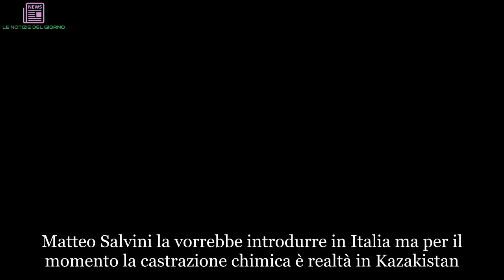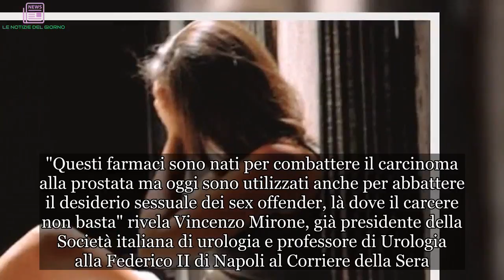Castrazione chimica su pedofilo, ecco dove. Che ne pensate? Cosa dice la scienza | ULTIMI ARTICOLI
Matteo Salvini la vorrebbe introdurre in Italia ma per il momento la castrazione chimica è realtà in Kazakistan. Un uomo kazako condannato per pedofilia sarà sottoposto a castrazione chimica per i crimini sessuali che ha commesso. E' la prima volta che avviene in Kazakistan, in seguito all'approvazione di una norma che prevede punizioni esemplari per tutti colore che si macchiano di abusi sui bambini. Nursultan Nazarbayev, presidente del paese, ha deciso di investire migliaia e migliaia di euro per finanziare questa pratica, riservata al momento solo agli uomini riconosciuti colpevoli di crimini sessuali su minori. Ma cosa è davvero la castrazione chimica? Si tratta di una terapia antagonista del testosterone,l’ormone maschile.
Di fatto, tramite la somministrazione di farmaci a base di ormoni (capsule, fiale, iniezioni sottocutanee) viene inibita la produzione e il rilascio in circolo degli ormoni che stimolano i testicoli alla produzione di testosterone. I due principi attivi più utilizzati sono il ciproterone acetato e il medrossiprogesterone acetato (meno costoso, diffuso soprattutto negli Stati Uniti), ma ce ne sono altri come il bicalutamide o gli analoghi LHRH.
"Questi farmaci sono nati per combattere il carcinoma alla prostata ma oggi sono utilizzati anche per abbattere il desiderio sessuale dei sex offender, là dove il carcere non basta" rivela Vincenzo Mirone, già presidente della Società italiana di urologia e professore di Urologia alla Federico II di Napoli al Corriere della Sera. "Sfatiamo però un mito – aggiunge il professor Andrea Salonia, urologo e andrologo, esperto di medicina sessuale all’ospedale San Raffaele di Milano - e cioè che i violentatori e i pedofili abbiano un livello di testosterone più alto dei soggetti che hanno una normale sessualità. Non è così: non è dal livello di ormone maschile che si può capire se un uomo diventerà un sex offender". Non sempre la riduzione del livello di testosterone è sufficiente a inibire il comportamento patologico deviante. Gli psichiatri sottolineano che la violenza sessuale non è quasi mai la soddisfazione di un impellente bisogno fisiologico, ma spesso trae soddisfazione dall’esercizio del potere, della forza, dell’umiliazione e del controllo della vittima. La castrazione chimica è prevista nell’ordinamento giuridico di alcuni Stati degli Usa e in diversi Paesi europei.
La netta maggioranza dei Paesi come Svezia, Finlandia, Germania, Danimarca, Norvegia, Belgio e Francia ne fa un uso estremamente limitato e subordinato al consenso del condannato, che deve essere informato degli effetti collaterali. Sperimentazioni sono in corso in Portogallo e nel Regno Unito. In Russia e in Polonia la castrazione chimica è obbligatoria per i colpevoli di stupro su minorenni. La castrazione chimica, comunque, non è esente da effetti collaterali. Oltre all'impossibilità di procreare, l’alterazione dell’equilibrio ormonale provoca cambiamenti fisici e psicologici. Aumentano l’adipe sui fianchi, le cos